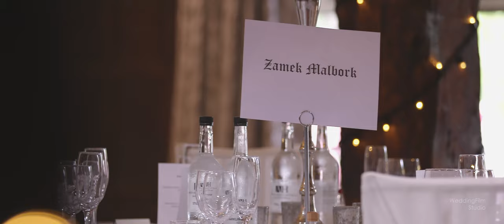Great Fosters Wedding Film | Magdalena & Ed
This was the wedding of Magdalena & Ed. They were married at St James’ Church in Weybridge and had their reception at the fabulous Great Fosters in Egham.